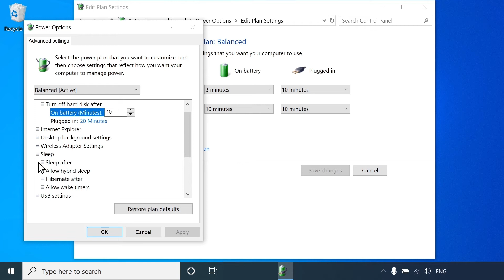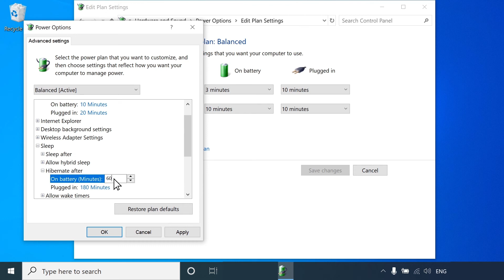Windows'da Hazırda Bekletme Modu Ayarlarını Değiştirme | HP Bilgisayarlar | HP Support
Windows'da hazırda bekletme modu ayarlarını değiştirmeyi öğrenin.